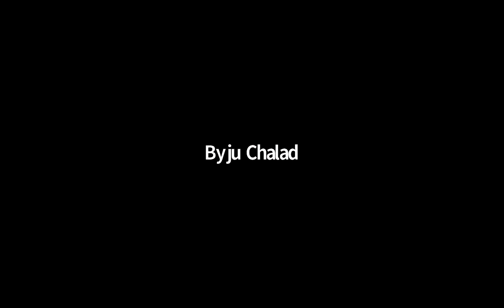Silo's Message: 14 Nov 21 - online Weekly Meeting of Internal Work - in English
Silo's Message: 14 Nov 21 - online Weekly Meeting of Internal Work - in English - Topic: Sharing of discussed points and brief Asking